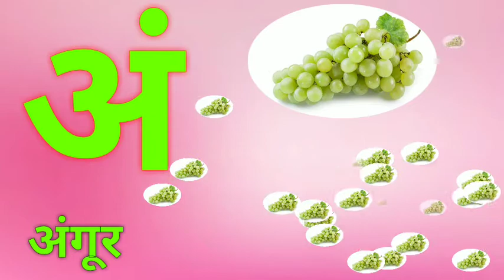अ से अनार, आ से आम, हिंदी वर्णमाला, अआइईउऊ,क से कबूतर,a se anar,aa se aam, हिंदीस्वरब्यंजन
अ से अनार आ से आम, हिंदीवर्णमाला, a se anar aa se aam, अआइईउऊ, क से कबूतर हिंदीस्वरव्यंजन

Online kid's classes - Learn your kids Nursery Rhymes, ABCD Alphabet, Numbers, Colours for kid's, Multiplication, Tables for kid's in easy way kid's learning

अ आ इ ई इन हिंदी, अ आ इ ई उ ऊ ए ऐ ओ औ, वर्णमाला, vrnmala, hindivrnamala, a se anar, अ से अनार, आ से आम,

@Chhotu TV
@Kids Entertainment
@Kids Entertainment Special
@Naima study
@Best study
@123 GO! Hindi